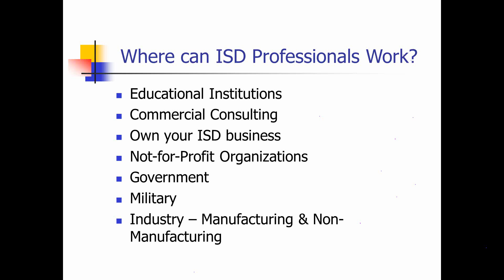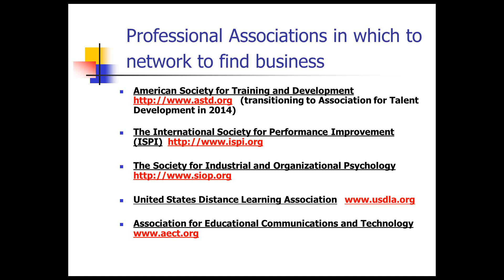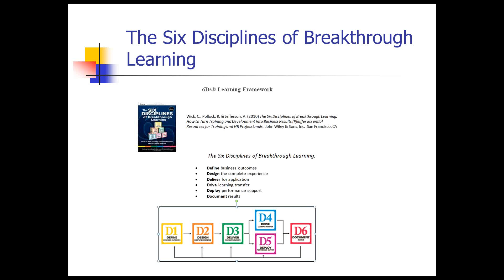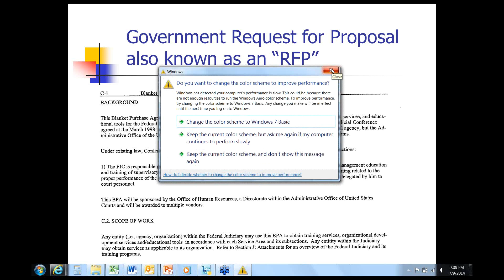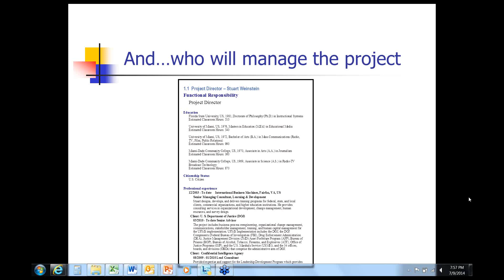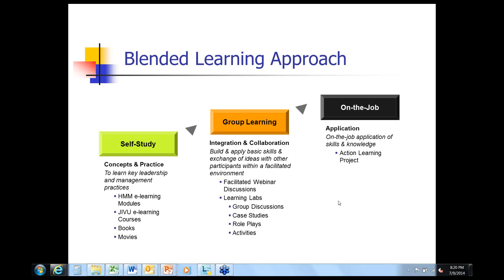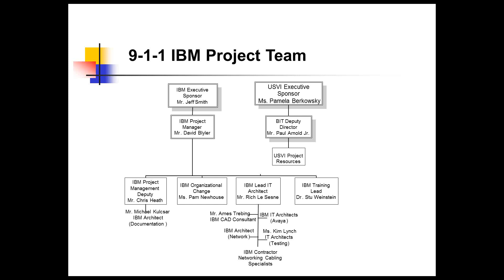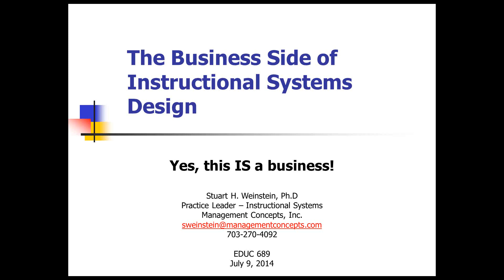The Business Side of Instructional Design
Dr.  Stu Weinstein